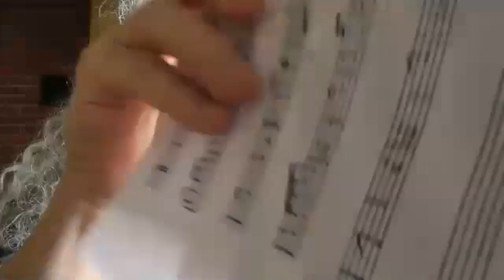A Nign A Day No. 18 - Alicia Svigals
Alicia Svigals (New York) plays and discusses melodies from Beregovski’s Jewish Musical Folklore Vol. 4 – Tish-Nigunim

No. 4 – Nign
No. 42 – Nign
No 76 – A Langoniker Nign
No. 112 – Nign
No. 150 – Nign

Global Klezmer Fiddle Lockdown Project:
35 fiddlers * 12 countries * 158 nigunim
April/May 2020